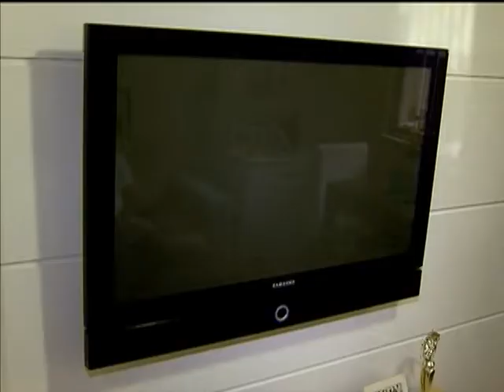Quatro estádios têm serviço de áudio que descreve as partidas para pessoas com deficiência visual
NBR NOTÍCIAS - 04.07.14: Os torcedores com deficiência visual podem acompanhar o que acontece no campo dos estádios de Brasília, Belo Horizonte, São Paulo e Rio de Janeiro por meio da audiodescrição, um serviço feito por voluntários que detalha cada lance dos jogos, relatando o que ocorre.